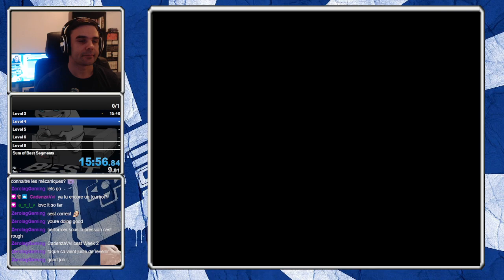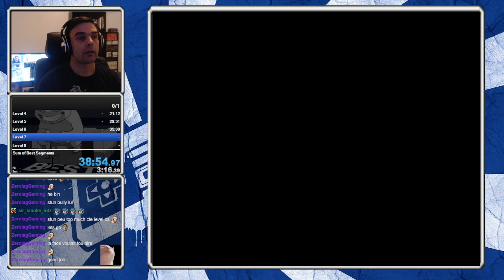NRS Mega Man Maker League Season 3 - Week 2: Electric